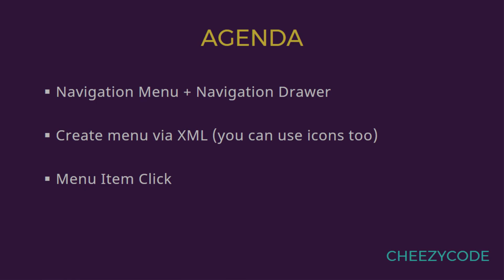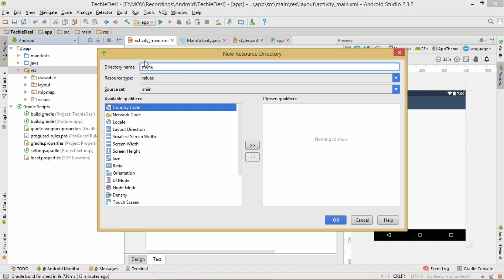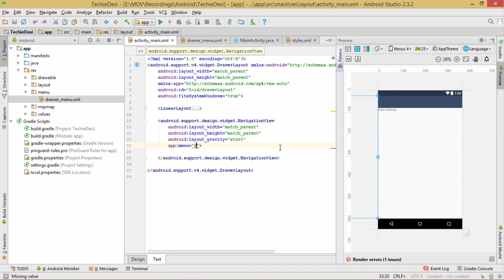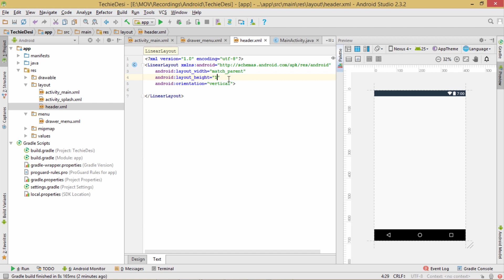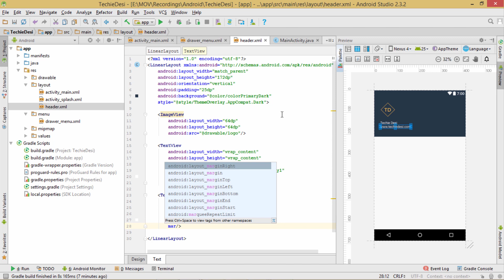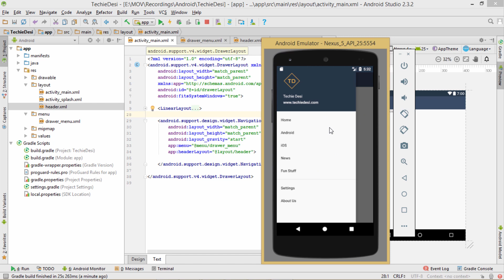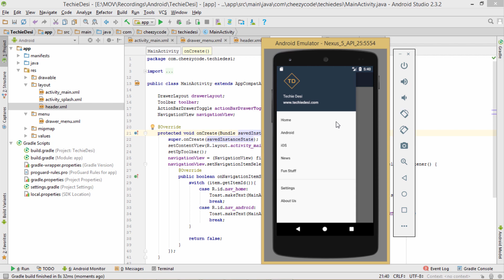Android Navigation View | Navigation Drawer | Drawer Layout Tutorial With Example(in Hindi)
In this video, we will learn how to implement android sidebar using Navigation View and Navigation Drawer. We will create a menu using XML files.

By using material design support library - sidebar can be implemented easily. We will create a menu, menu items and how to handle the click event of the menu item. setNavigationItemSelectedListener & onNavigationItemSelected are used to handle item selected event to perform actions on menu item click. You can also use icons for menu items using android:icon inside menu.xml file. We will learn how to create header inside navigation view via app:header_layout

Complete working example This video is part 4th of our new android development tutorial series for beginners. Follow along - everything is explained in Hindi.

Learn all this in Hindi (हिंदी  में )